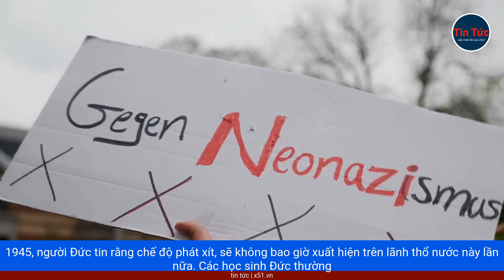QUAN ĐIỂM XÉT LẠI VỀ ĐỨC QUỐC XÃ VÀ SỰ TRỖI DẬY CỦA ĐẢNG CỰC HỮU AfD SẼ ĐƯA NƯỚC ĐỨC ĐI VỀ ĐÂU?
Khi tham gia biểu tình chống đảng cực hữu AfD ở Berlin gần đây, Sabine Thonke hy vọng có thể ngăn chặn, sức mạnh ngày càng tăng của phe cực đoan. Sabine Thonke, 59 tuổi, đã theo dõi sự trỗi dậy của đảng cực hữu, Sự lựa chọn vì nước Đức (AfD) với tâm trạng bất an. Khi nghe tin các chính trị gia của AfD, đang thảo luận về kế hoạch trục xuất, hàng triệu người khỏi nước Đức, bà cảm thấy mình cần phải hành động. "Tôi chưa bao giờ nghĩ rằng, những ý tưởng vô nhân đạo như vậy, sẽ xuất hiện ở nước Đức m